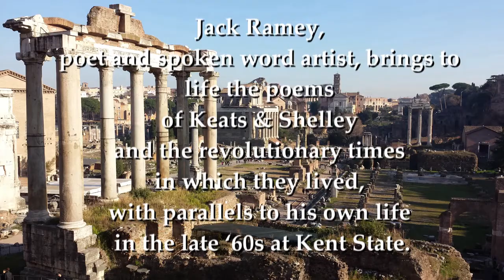Ecstasy and Death Keats Trailer 1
Jack Ramey, poet and spoken word artist, brings to life the poems of Keats & Shelley and the revolutionary times in which they lived, with parallels to his own life in the late ‘60s at Kent State. Rome was of special importance to these two poets. Shelley wrote some of his greatest works in Rome, Keats died there, and they both are buried there in the Protestant Cemetery. This film shows how they live on as bright stars in the poetic firmament, as beacons for humanity, for truth, and for beauty.

Part 1: Shelley
   Mask of Anarchy, Prometheus Unbound, Ode to the West Wind

Part 2: Keats-Shelley House
   Ozymandias, Bright Star, Endymion, Ode on a Grecian Urn

Part 3:  The Final Act  – The Protestant Cemetery
  Ode to a Nightingale, This Living Hand, Adonais